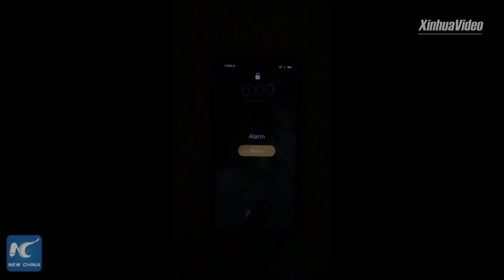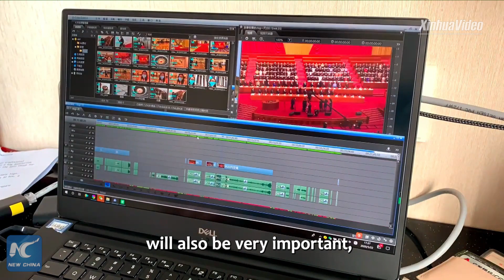Vlog: Daily routine of a journalist at China's "two sessions"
China's top legislature and political advisory body have opened their annual sessions in Beijing. Check out the packed routine of a Xinhua journalist at the TwoSessions.